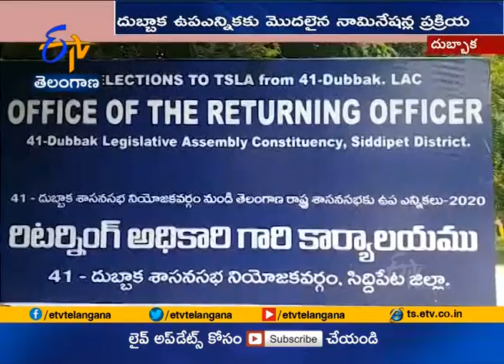Don't Give your Vote to Congress, BJP | Minister Harish Rao in Dubbaka